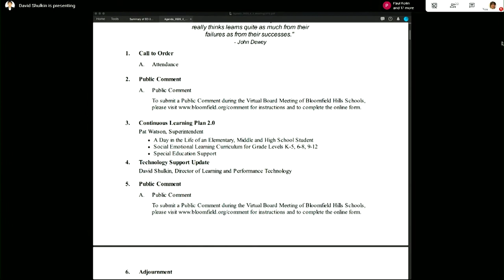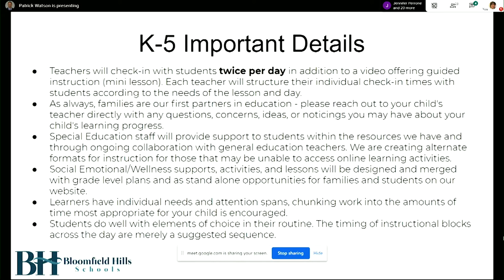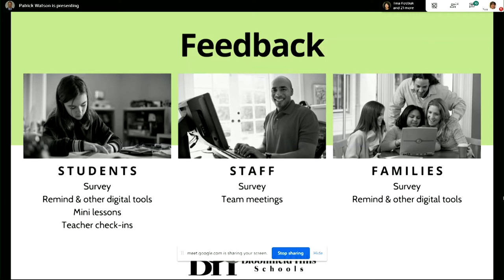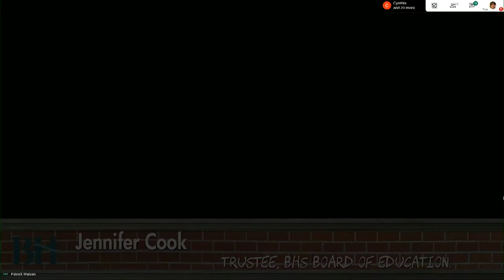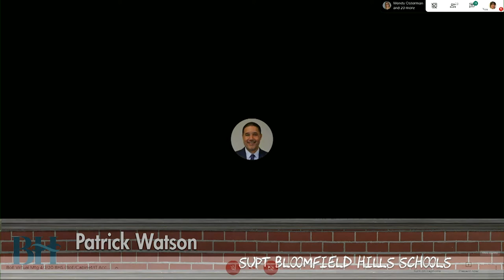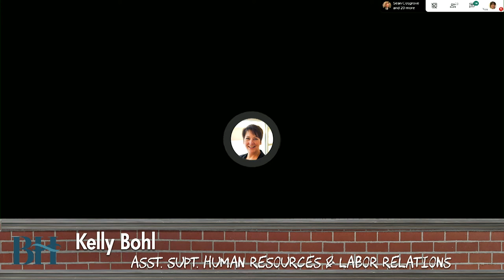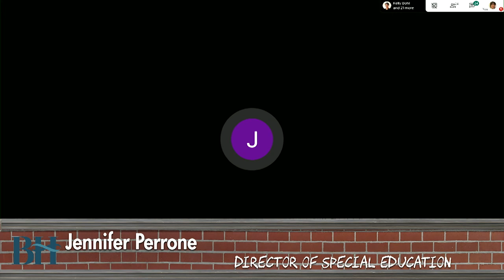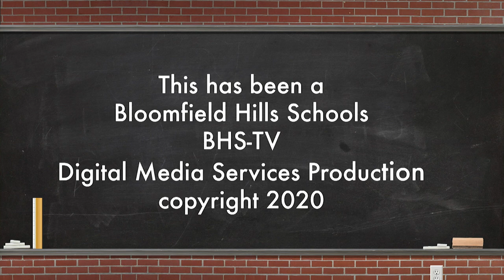Board of Education Meeting April 2, 2020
1. Call to Order
A. Attendance
2. Public Comment
A. Public Comment
To submit a Public Comment during the Virtual Board Meeting of Bloomfield Hills Schools,
for instructions and to complete the online form.
3. Continuous Learning Plan 2.0
Pat Watson, Superintendent
A Day in the Life of an Elementary, Middle and High School Student
Social Emotional Learning Curriculum for Grade Levels K-5, 6-8, 9-12
Special Education Support
4. Technology Support Update
David Shulkin, Director of Learning and Performance Technology
5. Public Comment
A. Public Comment
6. Adjournment